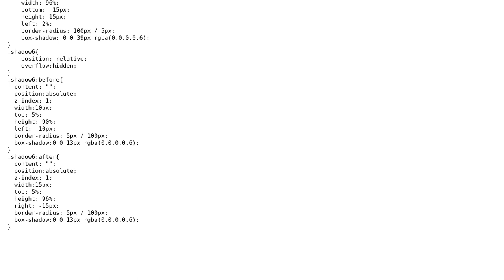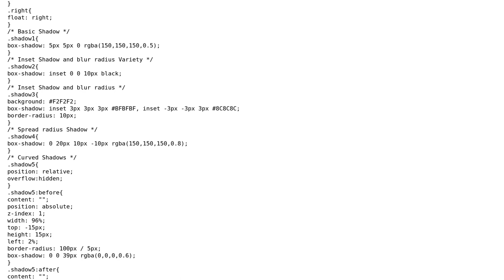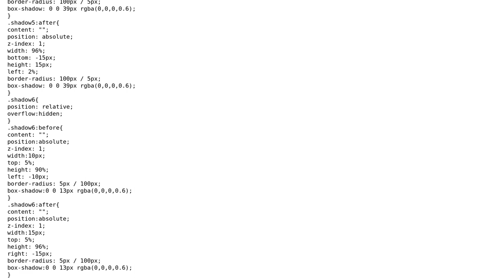Code Review: Various different box shadows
With thanks & praise to God, and with thanks to the many people who have made this project possible! | Content (except music & images) licensed under CC BY-SA | Music | Images & others | With thanks to user Malachi user Jamal user icottam91 and the Stack Exchange Network Trademarks are property of their respective owners. You are responsible for your own actions.